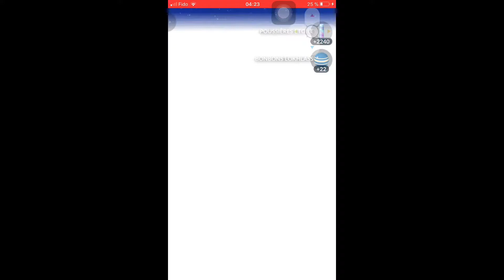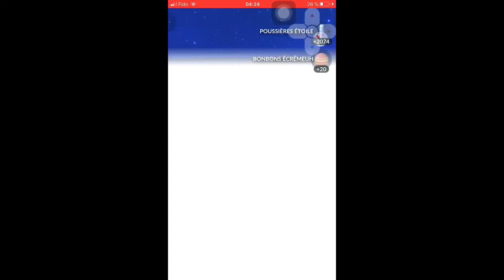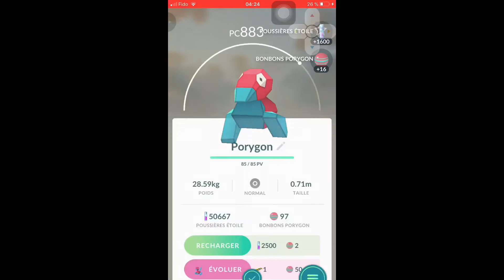Pokemon Go 9 œuf 10km 3 lokhlass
Merci à ce qui like